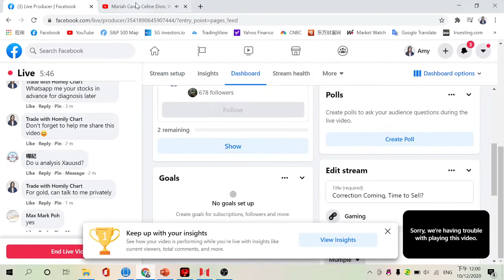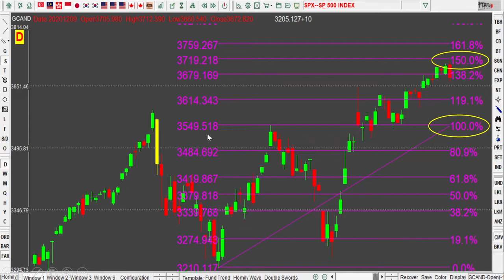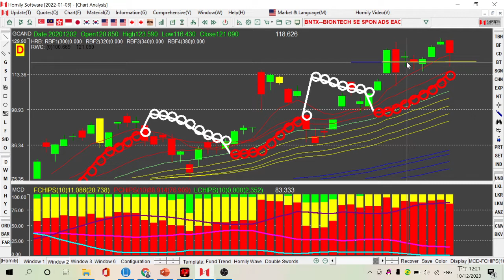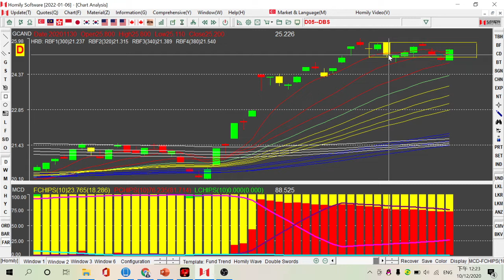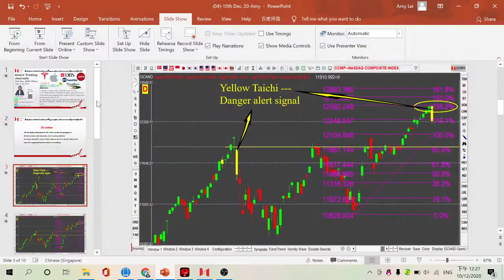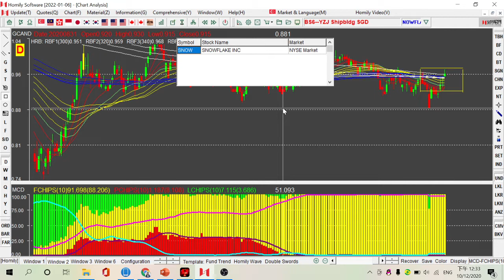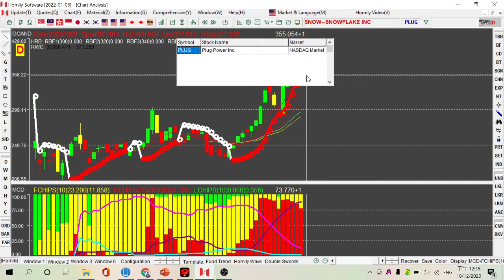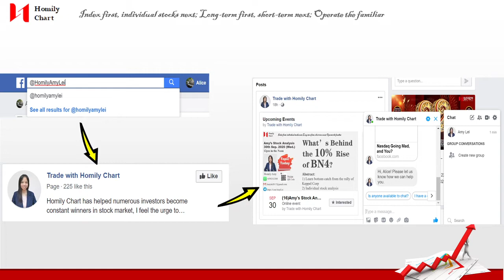Correction Coming, time to Sell?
Amy's Trading Journals(4)-10th Dec. 20
1) Market weather today: It finally begins to rain
2) US Market:Yellow Taichi for Nasdaq, what will become of the high tech companies like Apple & Tesla? Target price for Biontech is S$119.19?
3) SGX Market: Time to sell banks like DBS and blue chips like Sats? Nanofilm , ThaiBev & Yoma up against market trend
4) Individual stock diagnosis